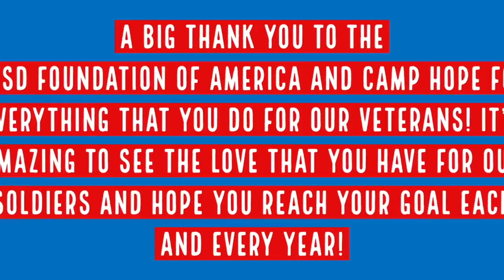My Brother Does Stand Up Comedy for The PTSD Foundation & Camp Hope| STORY TIME SUNDAY